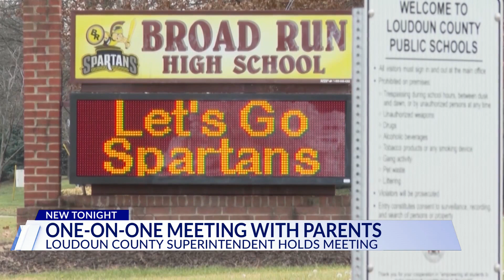New Loudoun Co. superintendent discusses trust, transparency at listening session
New Loudoun County Superintendent Aaron Spence told parents and staff members attending the first of 18 community listening sessions that "trust and transparency" have been "themes" he's heard about in his first few weeks on the job.